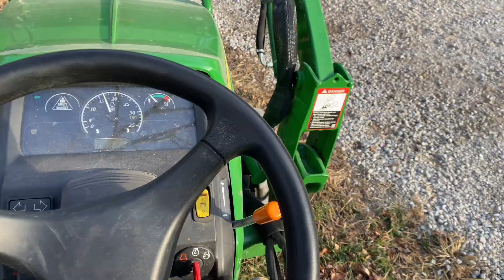John Deere 2025r Gravel Driveway Maintenance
Time to smooth out the driveway a little bit.

Links to other socials and ways to support me and help me get away from the 9-5 grind and do YouTube full-time!